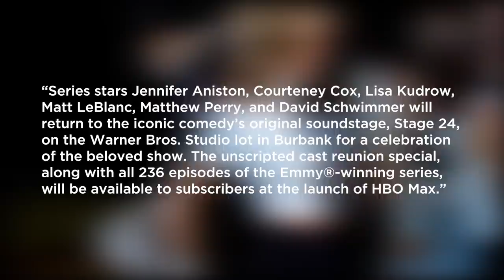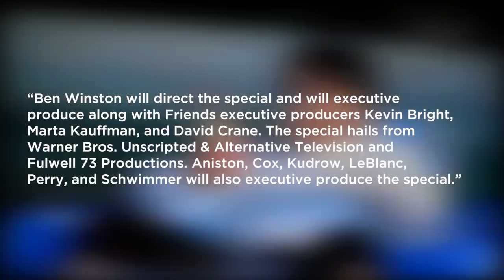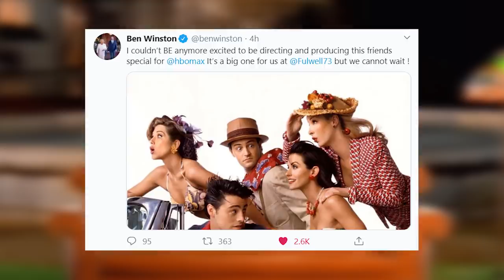FRIENDS REUNION CONFIRMED | What We Know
A Friends Reunion Special is coming in May 2020 to HBO Max! Jennifer Aniston, Courteney Cox, Lisa Kudrow, Matt LeBlanc, Matthew Perry, and David Schwimmer will be returning and Ben Winston, producer of Carpool Karaoke, will be directing.